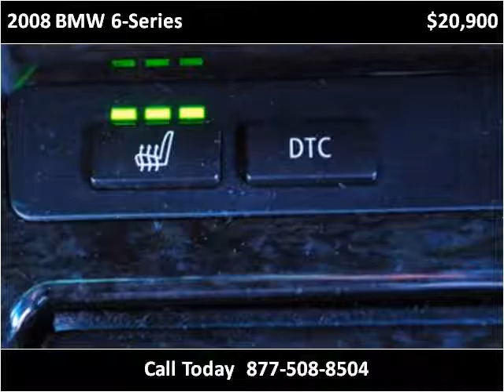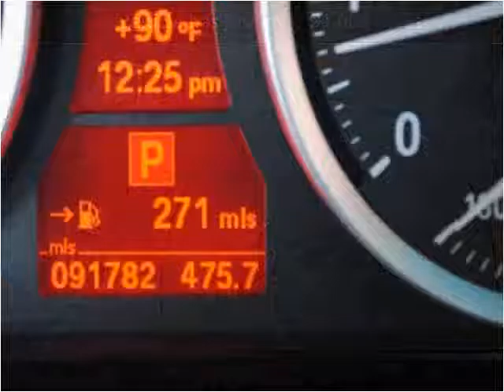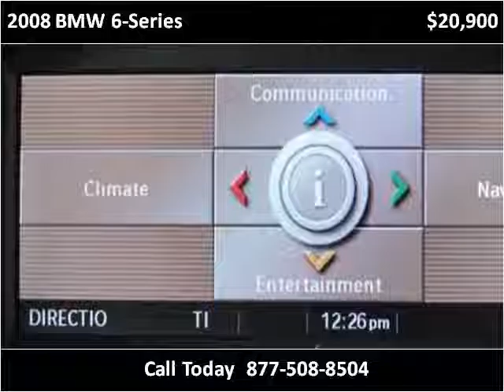2008 BMW 6-Series Used Cars Raleigh NC